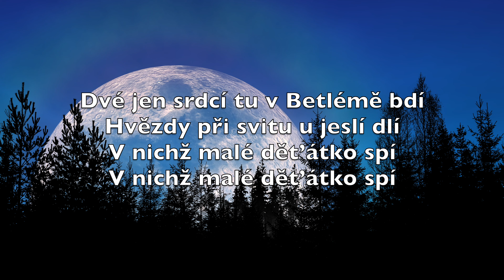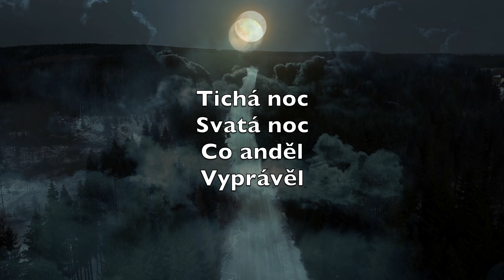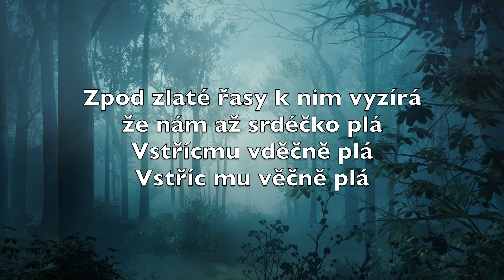Tichá Noc (čeština - Silent Night) - Karaoke Flétna Instrumentální Franz Xaver Gruber V6 TcFN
Silent night,
Holy night!

Silent night,
Holy night!

Silent night,
Holy night!

Tichá noc
Svatá noc
Jala lid
V blahý klid

Dvé jen srdcí tu v Betlémě bdí
Hvězdy při svitu u jeslí dlí
V nichž malé děťátko spí

Tichá noc
Svatá noc
Co anděl
Vyprávěl

Přísed s jasností v pastýřův stan
Zní již s výsosti, s všech země stran
Vám je dnes Spasitel dán
Přišel Kristus Pan

Tichá noc
Svatá noc
Boží láska
Si s úsměvem hrá

Zpod zlaté řasy k nim vyzírá
že nám až srdéčko plá
Vstřícmu vděčně plá
Vstříc mu věčně plá